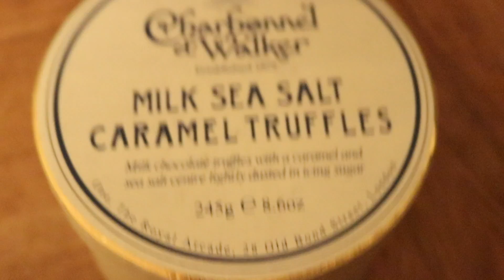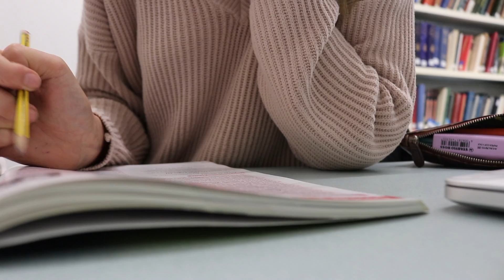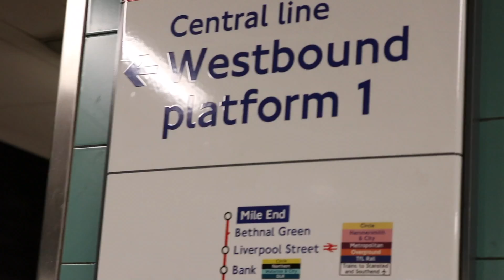MY FIRST INTERVIEW // QUEST RADIO // VLOG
Hi guys!! I was interviewed for the first time about my youtube! I was a guest on The Arturo Mendoza Show, airing Wednesdays 6-7 on Quest Radio, which is the Student Radio for Queen Mary's University in London. Thanks so much for having me, hope you enjoy the vlog, and the full interview is linked below!